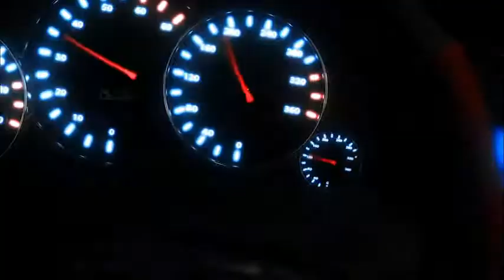Auto+Tv - Itaipava GT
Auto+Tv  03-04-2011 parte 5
Se você estava com saudades dos superesportivos do Itaipava GT Brasil acelerando pelas pistas do país, fique sabendo que os carros  já estão preparados para as corridas. Porém, este ano, o campeonato chega com algumas mudanças que podem deixar os pegas ainda mais fortes dentro das provas.